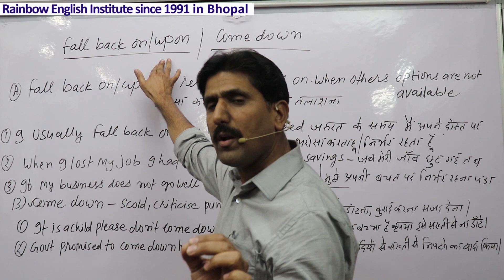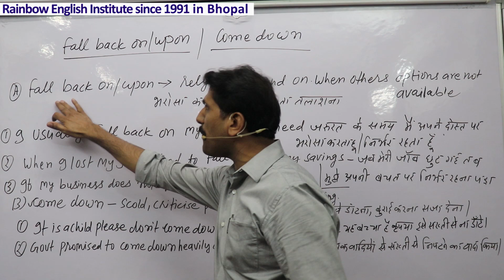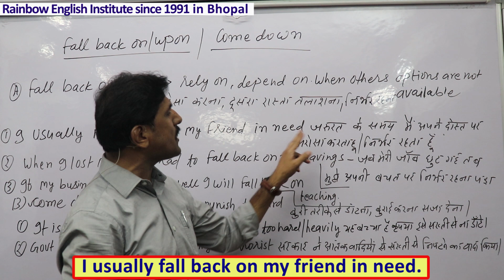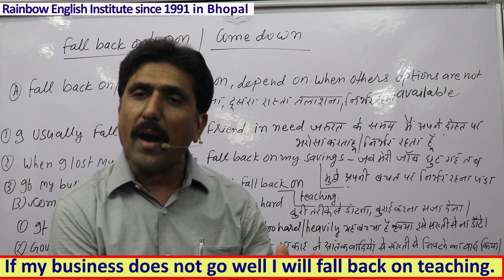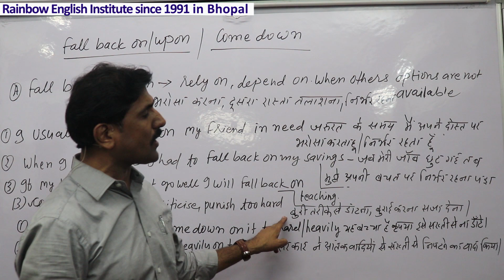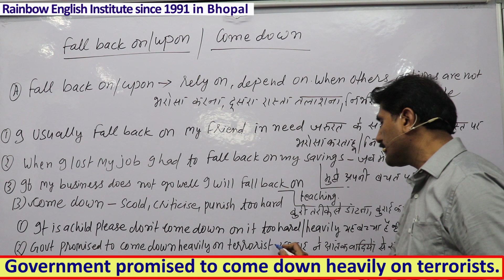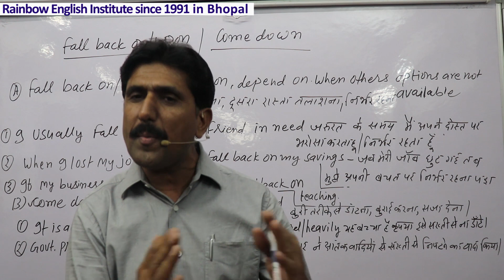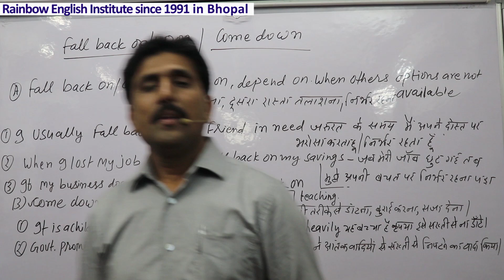new phrase fall back upon,come down on harshly भरोसा करना बुरी तरीके से डाँटना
In this important video you will learn the use of  New phrase fall back upon & come down on harshly with many Hindi and English examples please watch the video till end,Hello friends,I Deepak Chauhan from Rainbow English Institute since 1991.welcomes you in this video friends please support us by liking,sharing and subscribing our channel, so that we may be motivated to make new and knowledgeable videos,Thanks a lot for being the part of my channel,your feedback and suggestions are welcome.Please do write on comment box to improve or update.